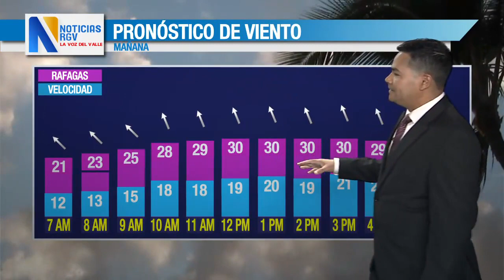EL TIEMPO 17-4-23